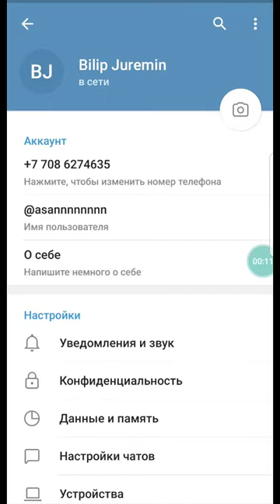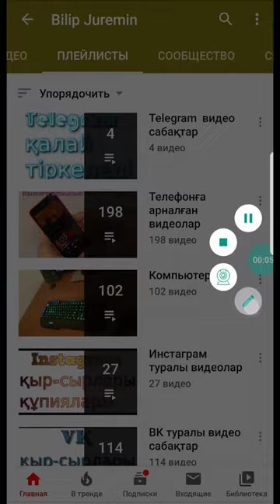Telegram соңғы сетте болғанын қалай жасырады